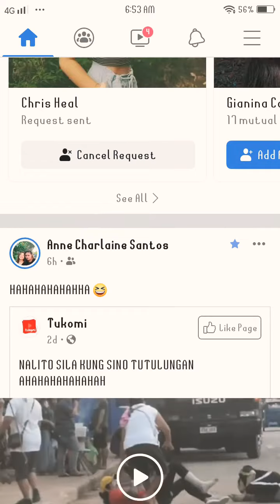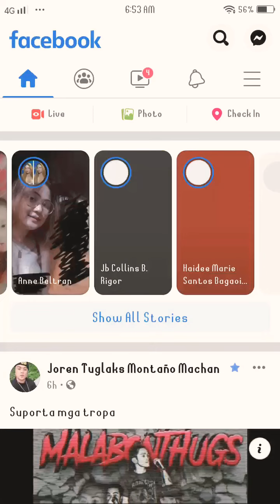It's My Day Time w/ facebook my day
Songs Included
Together - Ne-yo